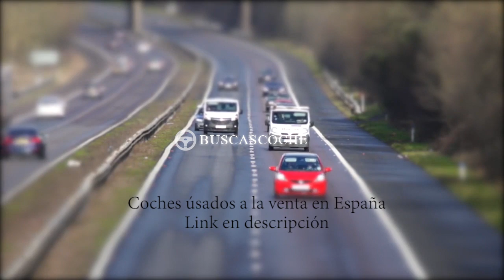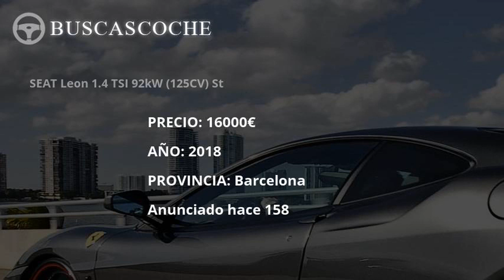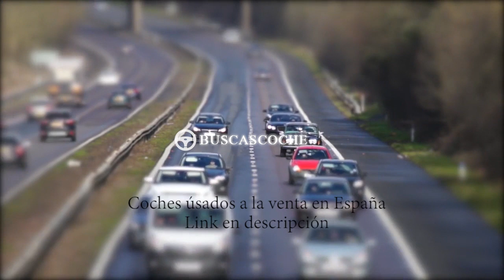Seat Leon en Barcelona desde 2900€, mejores ofertas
Ultimos coches Seat Leon usados en venta en la provincia de Barcelona, visita para verlos.